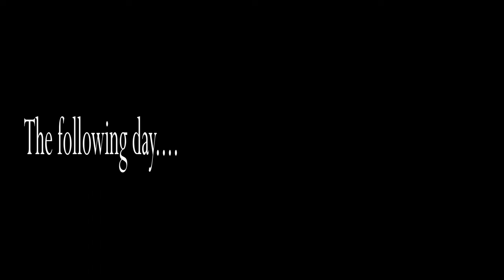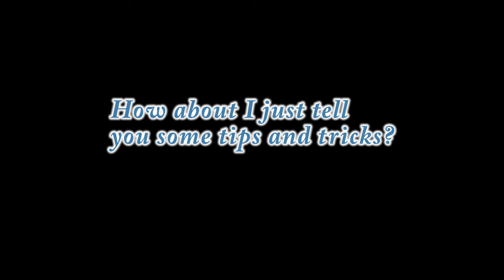Cape Lookout - What to expect?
Here is an updated and more current version for you guys!

Well we took a little adventure to Cape Lookout, NC. We anticipated a great time but we underestimated a few things and it ended up causing us to leave early. Ill share with you some tips and tricks so your own trip will go smoother than ours did. :D